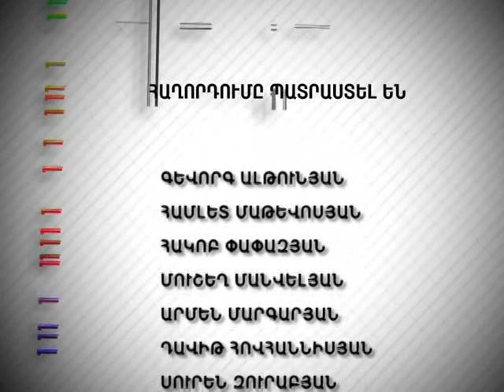Tesankyun 375 08 05